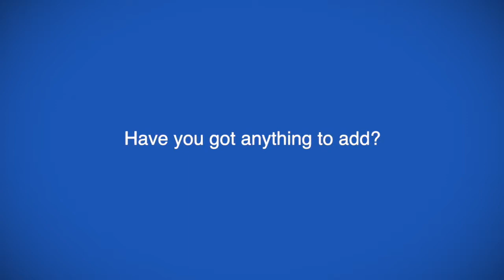Low-dose tamoxifen as effective as higher doses for breast cancer patients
Prof Andrea De Censi speaks to ecancer at SABCS 2018 about the results of the phase III TAM-01 clinical trial, where low-dose tamoxifen was found to be safe and effective in reducing recurrence and new breast disease for patients with DCIS, LCIS and ADH.

He explains they found that a much lower dose of tamoxifen resulted in around the same reduction of recurrence than past results with much higher doses, with less side effects.

Prof De Censi concludes by saying the results of this study this opens the doors for a primary prevention trial for healthy at risk women.